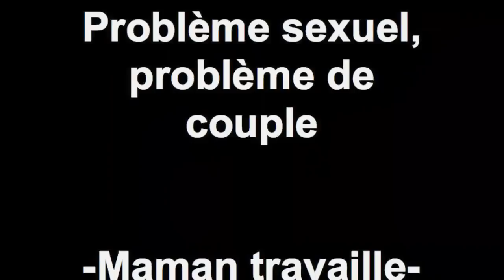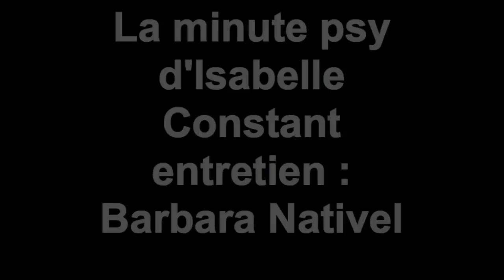Problème sexuel, problème de couple -Maman travaille-